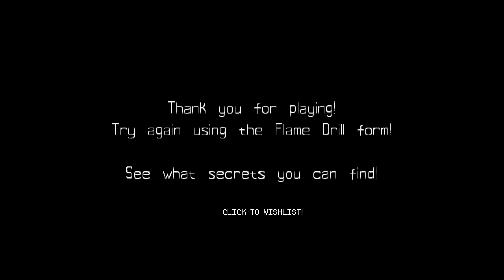Berserk Boy DEMO - BlanK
Berserk Boy's a fast-paced 2D platformer clearly inspired by Mega Man and Sonic. Does it manage to forge its own identity or is it doomed to be overshadowed by its inspirations? Let's find out.

Managed to get an upload out within 2 weeks! ayyyyy. Don't expect this to happen again as Uni's first priority right now. I wasn't really planning to make this video but I just said "screw it" and basically just winged it. I took a different approach to script writing this time and deliberately restricted my editing to give myself a break after the last two videos. I'll try not to have 3 month gaps between videos unless I'm making something massive. Thanks for reading btw, I just like to ramble in these sections while I wait for the video to upload lol. I've got 2 review codes for really cool games so I can't wait to check them out!! also getting review codes saves me alot of money lol
OKAY RAMBLE OVER